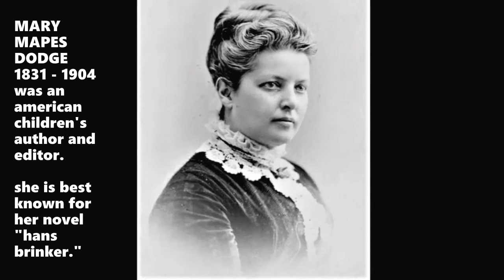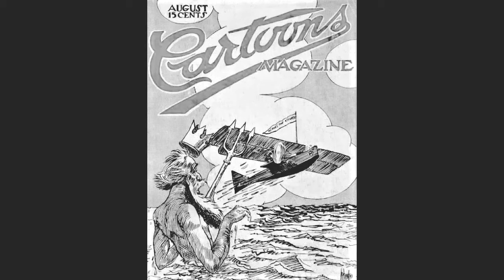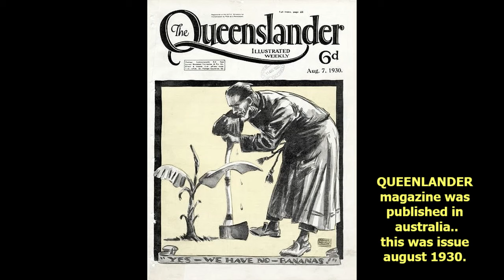Memories Sealed in Old Photos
historical photographs for an interesting looking at the past.. thank you for visiting my channel.